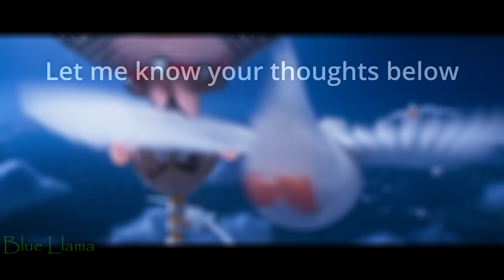Comparing RIO and MIGRATION - SPOILERS !!!!!!!!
Maybe I'm crazy but when watching MIGRATION... I was always brought back to RIO in some way or another.

This video is not to hate on MIGRATION. I think its a great movie with wonderful animation!

0:00 - You're on our side
0:15 - Stealing food / insult
0:30 - Intro
0:44 - Taken via flight
1:21 - No difference
1:38 - Dancing
1:57 - Love looking
2:10 - Free falling
3:13 - Villains
3:48 - So similar
4:15 - Wives convincing
4:54 - Fathers regretting
5:21 - Ending = dancing
5:42 - Scarlet and blue macaw
5:50 - Flock escaping